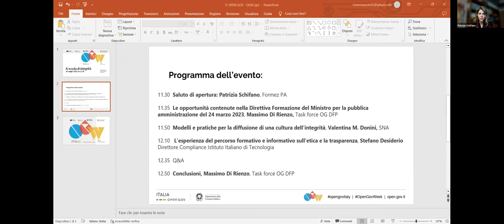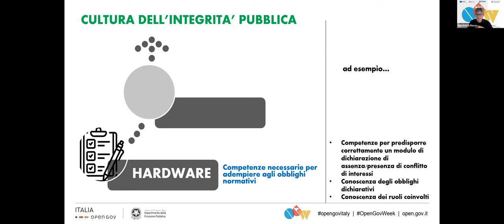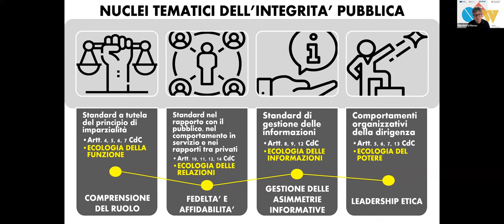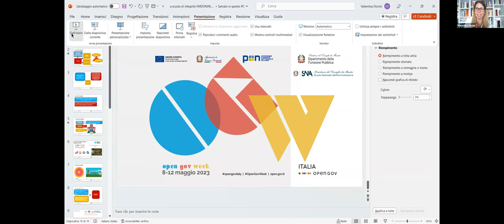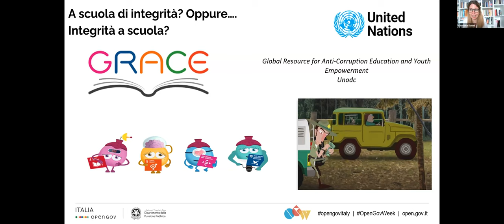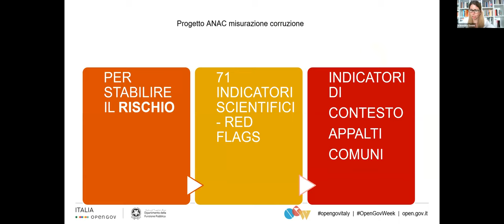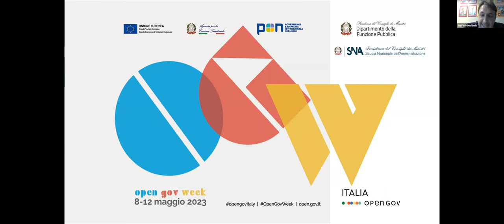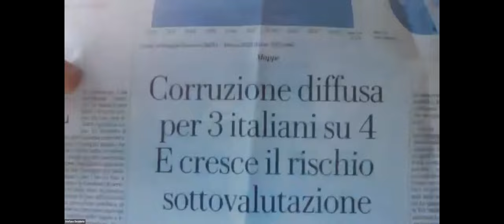A scuola di integrità - 10/5/2023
Evento Open Gov Week 2023

Destinatari
Rappresentanti di amministrazioni pubbliche e organizzazioni della società civile componenti della Community italiana per il governo aperto, RPCT e in generale il pubblico interessato alle tematiche dell’integrità.

Contesto
Tra le priorità di investimento in ambito formativo che il Ministro Zangrillo individua nella Direttiva Formazione pubblicata  il 24 marzo 2023, di particolare interesse per l’area di policy “prevenzione della corruzione e cultura dell’integrità” è quella che richiama le PA a strutturare percorsi di formazione allo scopo di fornire competenze e conoscenze finalizzate al ruolo che i dipendenti andranno a ricoprire nell’ambito di ciascuna amministrazione.

Quali competenze devono essere possedute da chi svolge un ruolo pubblico in un contesto come quello dell’attuazione del PNRR che pone gli interessi generali a stretto contatto con interessi particolari?

Assicurare elevati standard di  integrità nei processi decisionali pubblici richiede azioni concrete, che mirano a rafforzare le competenze e le conoscenze del personale delle amministrazioni, cioè la capacità di gestire il ruolo e le aspettative della collettività con modalità che non rappresentino una minaccia per l’imparzialità e l’indipendenza della funzione pubblica.

Dove e come si apprendono o si sviluppano le competenze per l’integrità pubblica?

Si parlerà di questo con gli attuatori del 5NAP (SNA, ANAC, UIF, Organizzazioni della Società Civile).

Il webinar rientra tra le attività del progetto "Opengov: metodi e strumenti per l'amministrazione aperta” finanziato nell’ambito del PON Governance e Capacità Istituzionale 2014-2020, Asse I – Obiettivo specifico 1.1 "Aumento della trasparenza e interoperabilità e dell’accesso ai dati pubblici" – Azione 1.1.1, promosso dal Dipartimento della funzione pubblica e attuato da Formez PA.